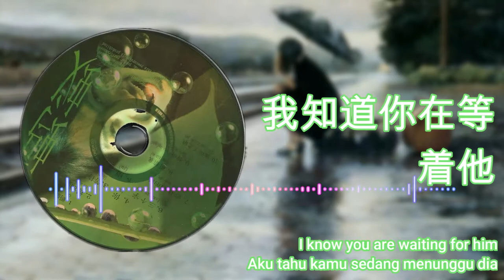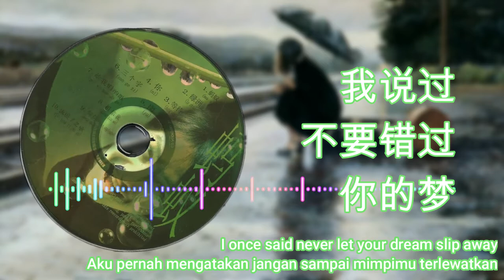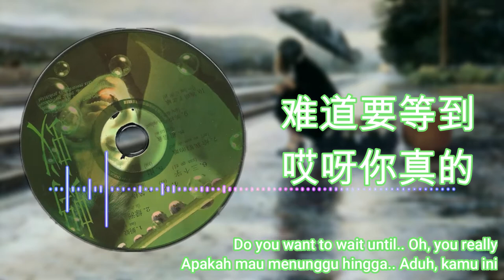『等待 Waiting』林震宇 Rifan Lin│Lyric Video│蚂蚁 专辑 Ma Yi Album│Deng Dai (Menunggu)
等待 Waiting
演唱 Vocalist：林震宇 Rifan Lin
作词 Lyricist：林震宇 Rifan Lin
作曲 Composer：林震宇 Rifan Lin
编曲 Arranger：Anton Chen, Erwin Wu, Silvanus Krisna
专辑 Album：蚂蚁 Ma Yi
发行日期 Release Date：2007年3月 March 2007

我知道你在等
我知道你在等着他
难道你表达的牵挂
这样不理不睬他

不知道你在等
不知道你在等什么
难道要等到他变冷
才发现一切都过了

缘分说终有一天你会发现对象
我说过不要错过你的梦

等待 我知道你在等待
为什么不敢表白
难道要等到哎呀你真的

如果说真的喜欢就要彼此的相信他
别等到彼此失去了味道